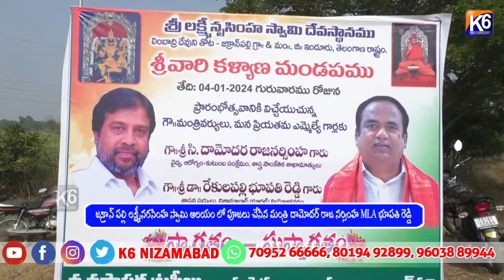జక్రాన్ పల్లి లక్ష్మీనరసింహ స్వామి ఆలయం లో పూజలు చేసిన మంత్రి దామోదర్ రాజ నర్సింహ MLA భూపతి రెడ్డి